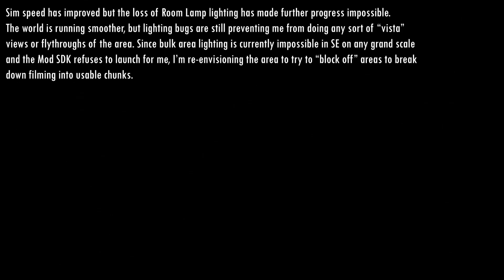Space Engineers: Underground Cavern Base Update (Formerly "Solo Survival" set)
Updated in the world:

* Added Medieval Engineers environment mod to finally banish the #$@%!#%^!ing piss-yellow tint from everything and get proper underground ambient lighting.

* Revamped vertical tunnel lighting to remove spotlights and room lamps and institute a 3-way spotlight from MA Spotlights.

* Ground level entry tunnel built. Previously this was a single strip of armor between doors; it has now been fleshed out and lit.

* Lower floor of vertical shaft replaced; this entire main grid sub-grid was disappearing due to the presence of a large area "floor" welder for visual effect. Was able to resolve this by rolling back SE, removing from a save backup, and reloading in latest version.

* Transfer tunnel from vertical shaft reworked; replaced lower floor with ribbing, removed excessive ceiling lighting, replaced center catwalk, added departure lighting and sequencing

* Removed receiving area's catwalk base and upper catwalk run; this was interfering with flights in/out of the transfer tunnel. Unfortunately, the entry/transfer tunnel and the rest of the city grid are not in good alignment, so some fudging will be needed at the entry to make things align properly.

* Left wall of receiving area buildout has begun, adding new details. This area's lighting will likely be left intentionally low to take advantage of emissives and focused lighting instead.

* Added various armor mods to gain flexibility required for improving various building angles. This led to actually getting something akin to curbed streets and led to deciding to bring some grass down into the area.

* Replaced the upper deck building pillars and added navigational hazard signage and lighting

Broken in this release of Space Engineers:

* Emissive lights on Interior Wall blocks

* Room Lamps

* Advanced Light Management Script (due to Keen destroying ability to use [ or ] in block names due to remapping for Xbox

* Placing new blocks on existing grids not always acknowledging the fact that a block on the grid already has the same name

* Rotating lights introduced in the update now suddenly don't have sliders

* Unable to copy/paste railing grids (will not align properly)

* Voxel hand square tool is not generating flat terrain

* Wide screen LCD in back of two transparent LCDs resulted in semi-transparent wide screen LCD (seems like it was a one-off issue, could not recreate with other poster images)

* Merging of two static grids in correct alignment/placement resulted in the loss of over 24 corner lights - just up and disappeared at the time of grid merge (saw on screen in BG)

* Battered armor skin while looking awesome, sometimes directs water/liquid stains in a direction directly opposing gravity. This does not seem logical.

* Sensors placed by players do not seem to be working; sensors on already existing grids in a world seem fine. (Tested on creative mode Easy Earth start)

* Existing small grids in Easy Earth start (creative mode) on entering cockpit show thrusters highlighted red as if access denied/not completed, even though the craft flies normally. Stays this state even if ownership change is forced. On updating the grid (block placement/removal), thrusters show proper working color.

* Numerous block menu trees no make no sense. Solar Winds and Turbines together, but not reactors, batteries, etc. Half slabs/quarter-corners moved out of the place we're all accustomed to using them into an area we aren't. (Why couldn't you just support availability in BOTH trees Keen?)

* Pistoned small grid collision with doors of large grid folding door results in small grid partially phasing through while piston nearest the small grid explodes and leaves nothing behind, leaving the small grid still present. (Note to self: This sounds like a great exploit for planting explosives INSIDE an enemy grid via the doors...)

* Transparent LCDs render images brighter than normal LCDs. May be intentional, but in some cases, this results in overly bright images.

* Transparent LCDs lack any sort of orientation guide for placing, leaving you unsure which direction the block is turned.

* Block reset capabilities (double-select a block) removed from all menu trees. This may seem like a nuisance item, but given the number of times I use this to reset the tree back to the default block, this does from "painful" to "causes murderous rage".

* Two crashes encountered so far, including one CTD with no error generation